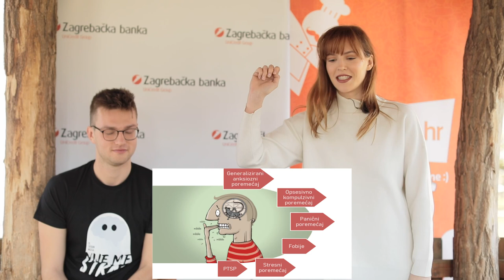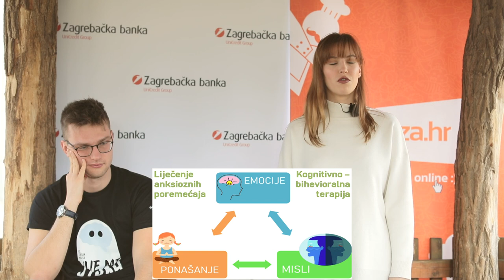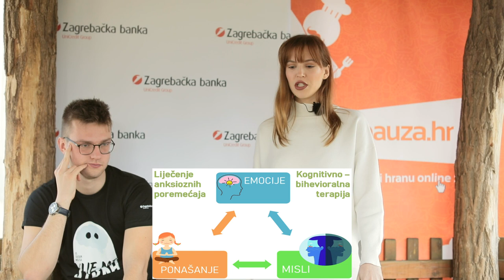Helena Horvat and Josip Grbavac - Is fear the next big thing in pharmaceutical industry ?!